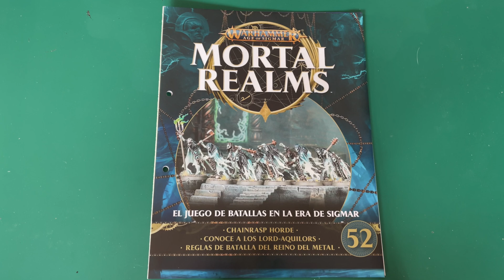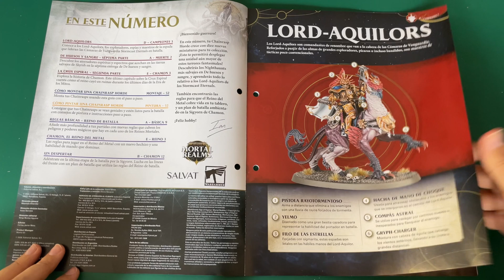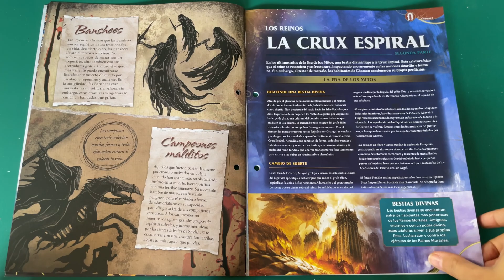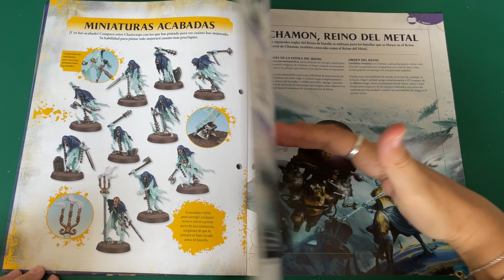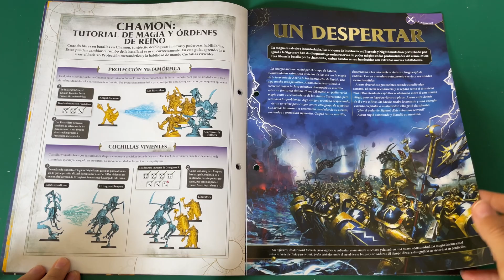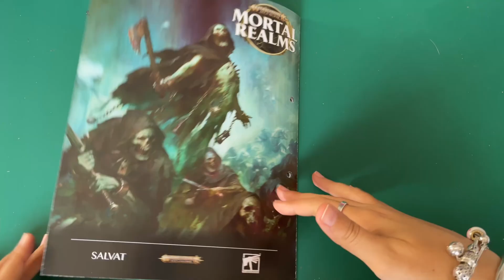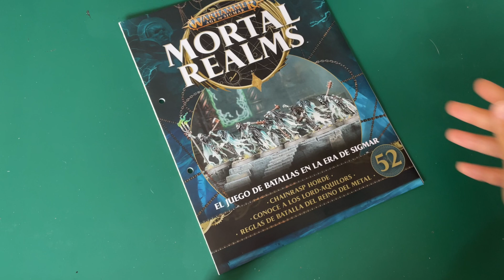#52 MORTAL REALMS | Warhammer Age of Sigmar | Fasciculo REVIEW ⭐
Muy buenas otra vez, hoy os traemos la Review​​ del fasciculo​​ 52 de mortalrealms​​ con más chainrasps no os lo perdáis!! Pronto estaremos de nuevo por aquí con más novedades, ya sean de warhammer​ AgeofSigmar​ o de warhammer40k

Compartid y comentad para que sigamos adelante con este proyecto, para que día a día sigamos creciendo y llegaremos a más personas, contribuyendo a que crezca esta comunidad.

¿Te interesa un ejercito nuevo? ¿quieres "chuches" para tus minis? aqui dejamos enlaces de interes:

Pulsa el botón de suscripción, es gratis y nos ayudas a que este canal sea un punto de encuentro para los amantes de los wargames. ¡Únete!